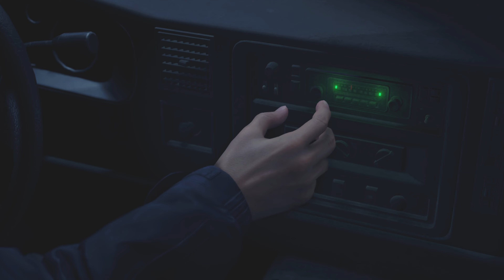Deadly Village- Let's Play Resident Evil 4 Remake (Hardcore/NG+) Pt1 (4K)